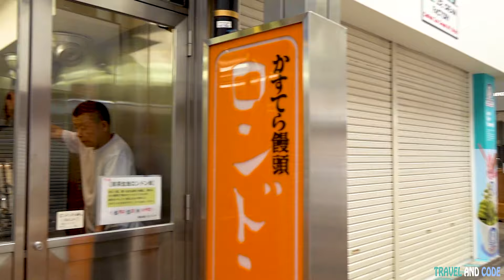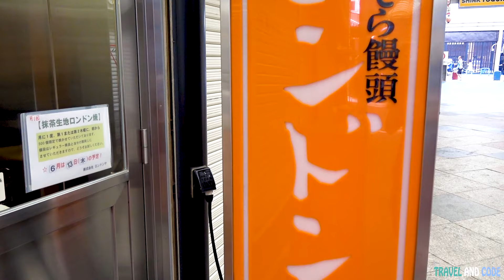Exploring Nishiki Market in Kyoto, Japan (4K)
Juts an average guy who loves to code and is trying to figure out life. I will be using this channel to documenting all my journeys and everything I experienced.